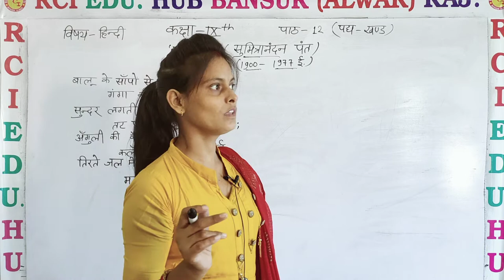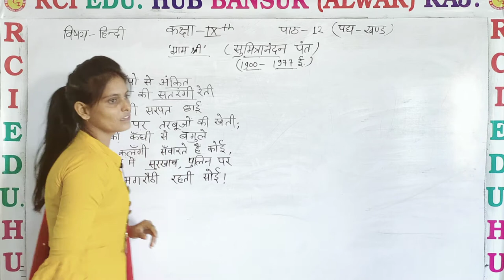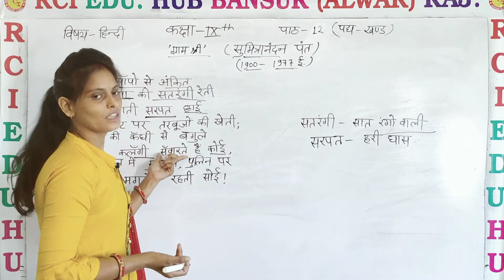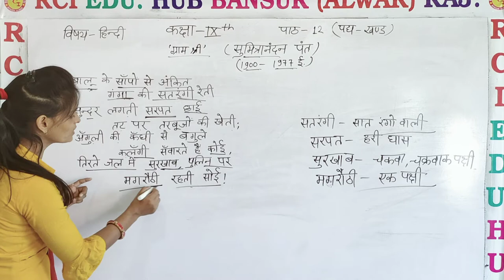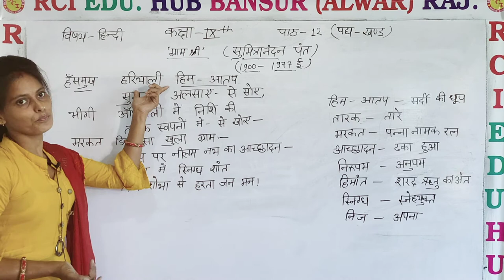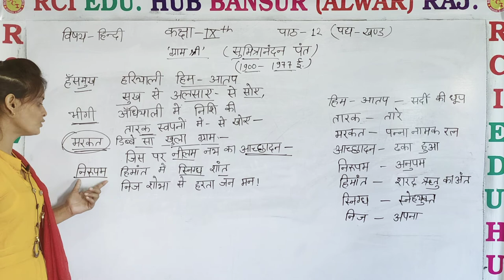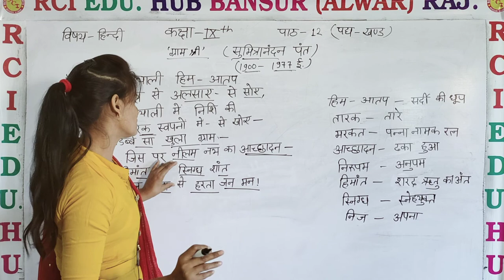ग्राम श्री कविता class 9th ll Rci Edu. Hub Bansur Alwar Raj. ll by s.d mam